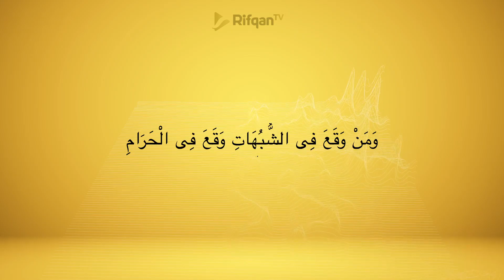Audio Poster: Jauhi Perkara Syubhat - Ustadz Ahmad Zainuddin Al-Banjary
Salurkan harta anda di jalan dakwah dengan cara:
Transfer Bank Mandiri Syariah: 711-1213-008 atau BNI Syariah 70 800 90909 An. Jalan Hidayah Dimulai Dari *Rp.20.000*

syubhat liberal,
syubhat adalah,
syubhat firanda,
syubhat syubhat para penolak sifat sifat allah,
syubhat ambil yang baik buang yang buruk,
syubhat bid'ah,
bantahan syubhat,
syubhat gus baha,
bahaya syubhat,
syubhat khalid basalamah,
syubhat ahlul bid'ah,
contoh perkara syubhat,
contoh makanan syubhat,
arti syubhat dan contohnya,
contoh syubhat,
ceramah tentang syubhat,
cara menghilangkan syubhat,
contoh harta syubhat,
syubhat dimana allah,
syubhat dalam islam,
syubhat dan syahwat,
syubhat dalam qiraat,
syubhat dalam al quran,
syubhat derry sulaiman,
fitnah syubhat,
ustadz firanda syubhat,
arsip bukti syubhat firanda,
harta syubhat,
hukum syubhat dalam islam,
syubhat ialah perkara yang,
syubhat itu menyambar nyambar,
syubhat itu apa,
syubhat kitabul imaroh,
syubhat ustadz idrus ramli,
syubhat jenggot,
syubhat jangan merasa paling benar,
syubhat jamaah kholil bustomi,
jauhi syubhat,
syubhat khawarij,
syubhat ustadz khalid basalamah,
kitab kasyfu syubhat,
kafarat sahabat syubhat,
syubhat musik,
syubhat menyambar nyambar,
syubhat menyambar,
membantah syubhat,
menjawab syubhat,
syubhat nlp,
bahaya syubhat zaman now,
membantah syubhat maulid nabi,
syubhat semua orang punya dalil,
syubhat penolak sifat allah,
syubhat persatuan,
syubhat penghasilan dokter,
perkara syubhat dalam islam,
pengertian syubhat,
perkara syubhat,
pengertian syubhat dalam islam,
syubhat syaikh ali jaber,
syubhat semua agama sama,
syubhat syubhat atheis,
syubhat salafi,
syubhat seputar tauhid,
ta'dil syubhat,
syubhat tahlilan,
syubhat tentang musik,
penjelasan tentang syubhat,
ta'dil syubhat imaroh,
syubhat allah turun ke bumi